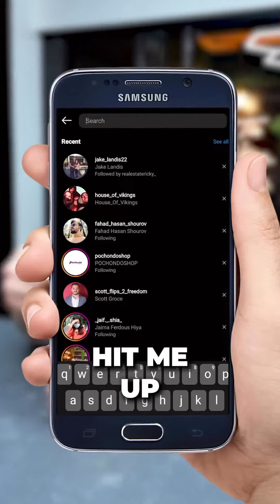How can you get involved in real estate with @luke_ro_ and I? Here is how!!!